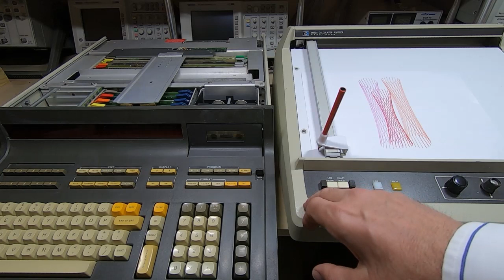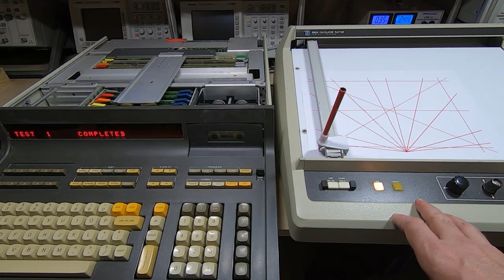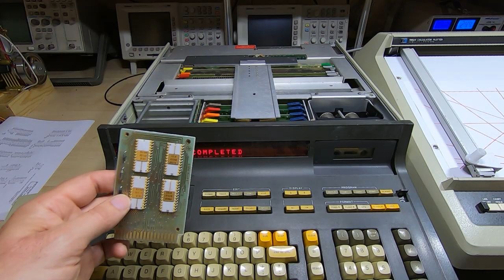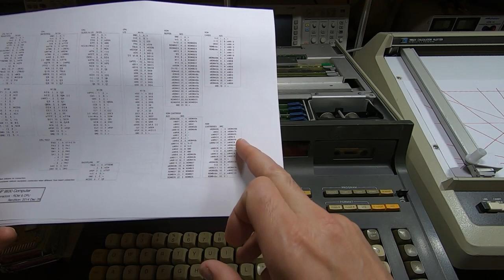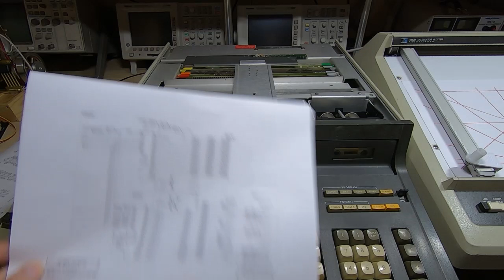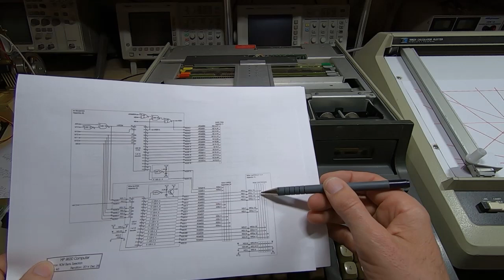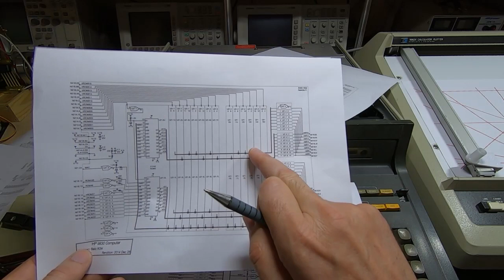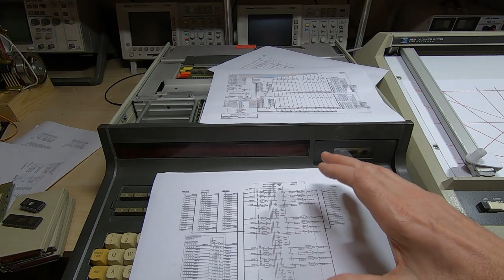HP9830 ROM Module pcb Part1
This is the first in a series of videos in which I will be designing a ROM module pcb for the 9830A desktop calculator.